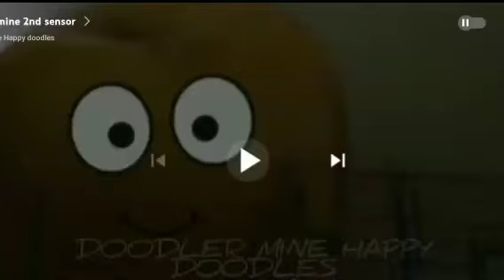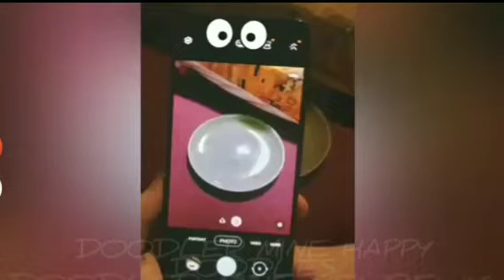Hotdog of the dogs 🐕